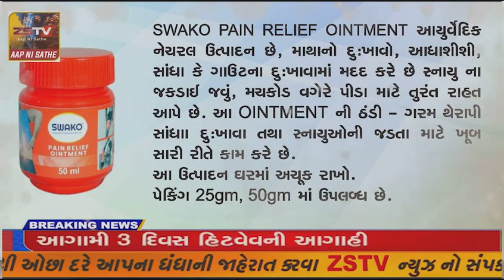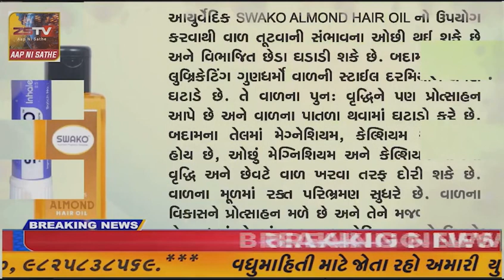પ્રાંતિજ અવરઓન ઈંગ્લિશ મિડીયમ સ્કુલ ખાતે ઈન્ટર ક્લાસ ફૂટબોલ કોમ્પિટિશન સ્પર્ધા યોજાઈ